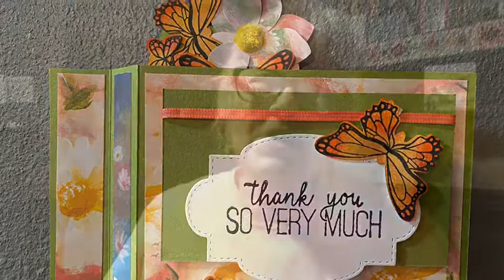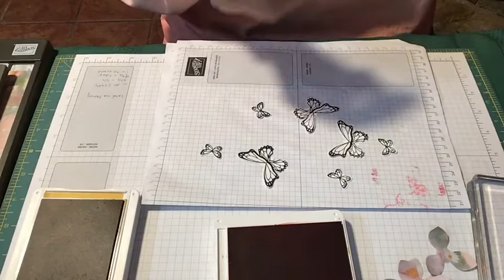Part 3 Punch wiper card ...( sorry about the length. )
This took much longer than I hoped. Please feel free to skip through to get what you need.
Host code for this month : MTFPGQ4H

Paper pumpkin site is listed below : a kit ready to go every month -GoTo my site above if interested after viewing the following
Dimensions :
2 sheets of card stock: 4 1/4 by 6 3/4 score at 1 and 1 3/4 inch
Flipper is 2 by 2 3/4
DSP for front of card 4 3/4 by 4 - white cardstock for back 4 3/4 by 4
DSP strip left- shorter which is 4 inches will be cut at 3/4 and left over piece is 1/2
The longer strip for header of back of card will be cut into 1/2 inch , 3/4 and 3/4 by 6. Trim one of the 3/4 to 4 3/4 and the other to 4 along with 1/2 inch strip.